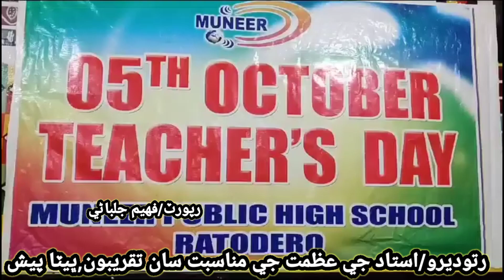5 October teachers day ratodero me tqrebat munqaid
استاد جي عظمت کي سلام,رتوديرو جي گورنمينٽ پرائمري بوائز اسڪول,منير پبلڪ هاءِ اسڪول سميت مختلف جاين تي شاندار تقريبات منعقد,تقريرن ۽ شعرن سان استادن جي عالمي ڏهاڙي تي استادن کي سلام عقيدت پيش